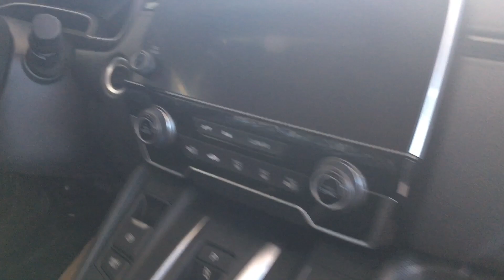Honda CR V 1.6 SX Walkaround | Cian and Cars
In this video, I will do a walkaround of the Honda CR-V. There might be some mistakes in this video when I was filming it... Anyways, I hope you enjoy it!

Filmed in Honda Cars Alabang, Philippines